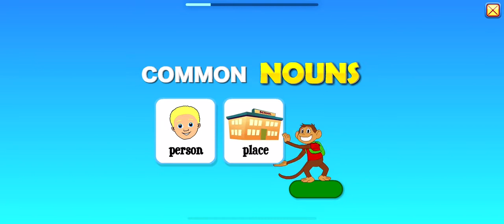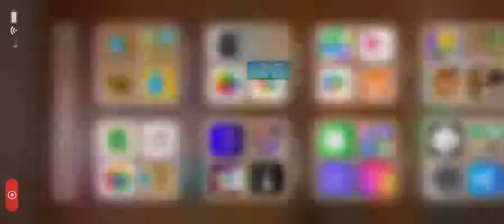Noun Jump 1